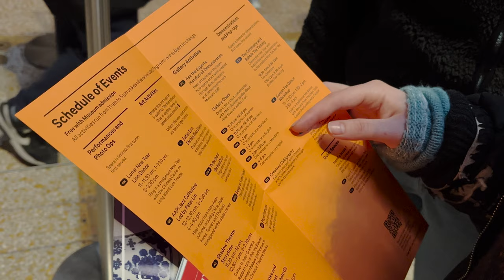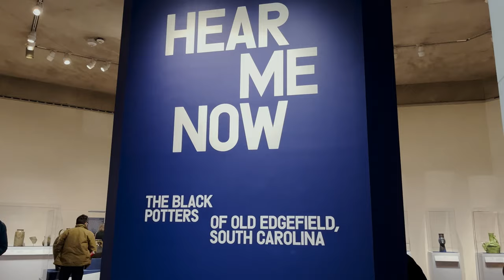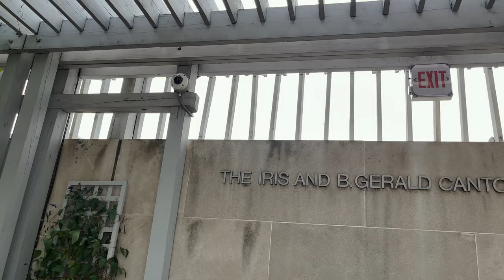[MUSEUM VLOG] Visiting The Met!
📍Please change to 4K for best quality

I’ve been to The Met a few times this year and it’s known to be one the largest art museums! It’s a great place to go with friends and family, and it’s also free for Columbia students!